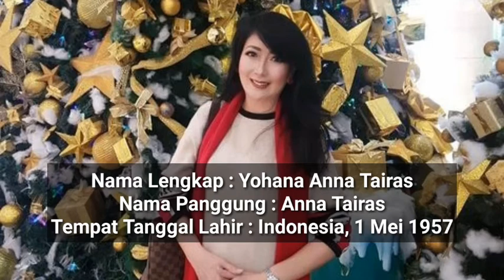Biodata Lengkap Pemain MENANTI SURGA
Daftar Pemeran Menanti Surga Antv :
1. Anjasmara
2. Marcella Zalianty
3. Wieke Widowati
4. Didi Riyadi
5. Anna Tairas
6. Garneta Haruni
7. Gita Esfandiary
8. Adrian Maulana